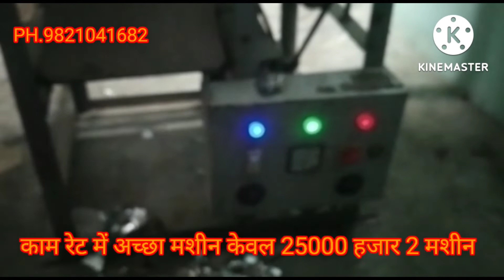पुरानी मशीन सिंगल डाई मशीन केवल 25000